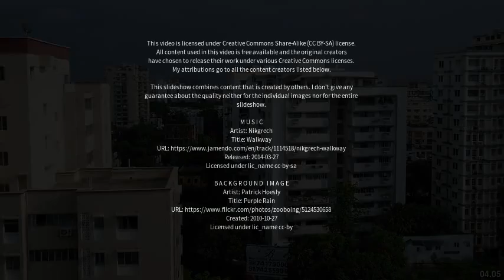Best places to visit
Best places to visit - Bhawanipur (India) Best places to visit - Slideshows from all over the world - City trips, nature pictures, etc.